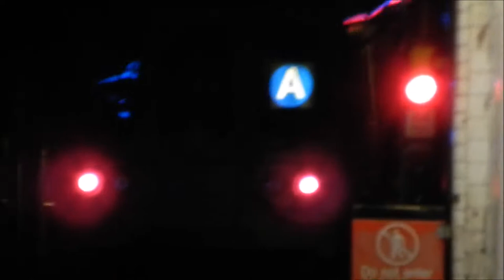MTA NYC Railfanning/Busfanning - June 22, 2010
Here are various videos taken on June 22, 2010, featuring the 8th Ave & Fulton St Lines (A, B, C, D trains), the Broadway/7th Ave Line (1, 2 trains), and some MTA NYC buses! Retired R44s are shown running on the A, as well as R32s assigned to the B, former R62As now on the 6, and retired New Flyer Industries D60 buses (built in 1999).